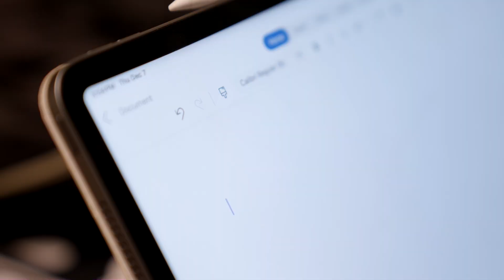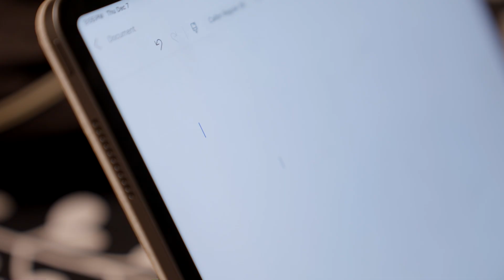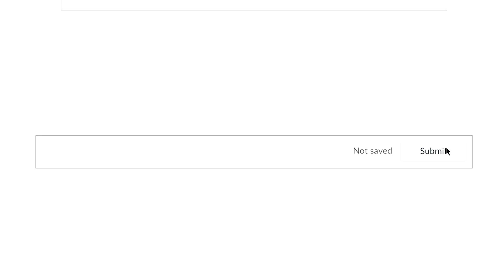FGCU - Pre-Winter Break Rush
Have a happy, healthy and restful holiday season! Go Eagles!